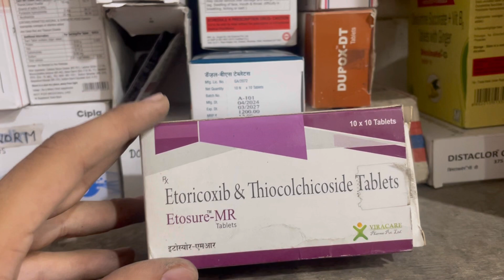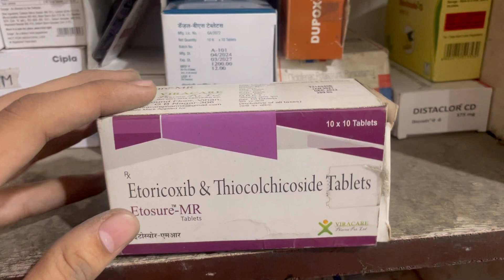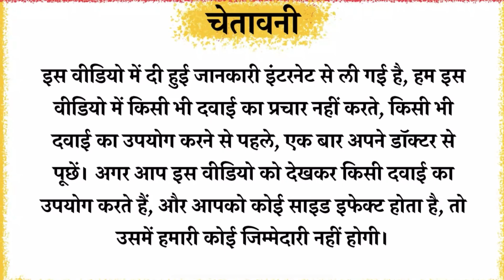Etosuremr tablets 💊 Full Information In Hindi | Uses | Side effects | Dosage